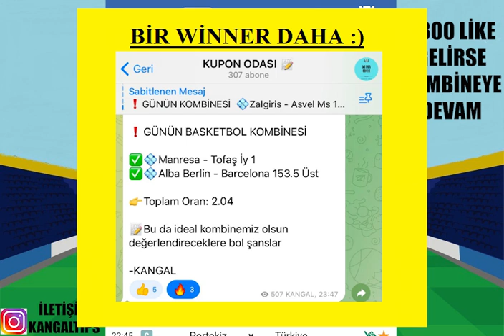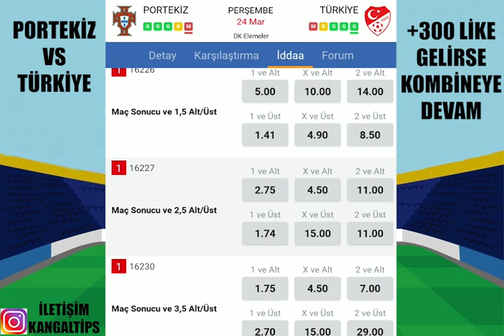KAZANMAK ALIŞKANLIK HALİNE GELDİ ! MİLLİ MAÇLAR ! 24 MART 2022 İDDAA TAHMİNLERİ